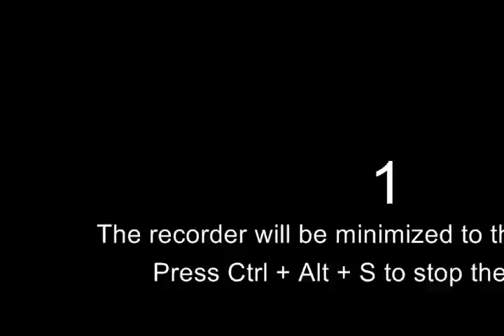VW Abgas Skandal - Verhängnis USA für VW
Dieser Kanal dient der Archivierung und Sammlung von Beiträgen zum Thema VW Skandal und Dieselgate. Sollten Unklarheiten bei der Quellenangabe bestehen, bitte kontaktieren Sie mich.